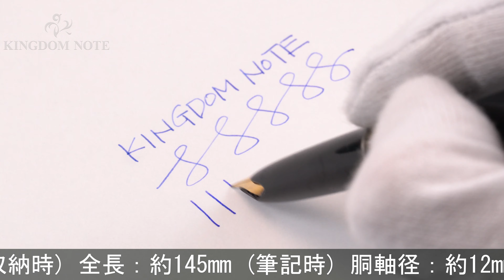MONTBLANC モンブラン 万年筆 マイスターシュテュック #72 ブラック EF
胴軸の外側樹脂にに極浅いクラックが見られ、天冠やクリップにあたりによる凹み、外観スレ･キズ等かなり使用感がありますが、通常の筆記使用に問題のない実用コンディションです。尻軸ピストンは緩め。1960年代

本体材質：樹脂、金張り
ペン先材質：18金
字幅：EF(極細字)
機構：吸入式
全長：約145mm (筆記時)
胴軸径：約12mm
キャップ径：約12mm (クリップ除く)
最大径：約15mm (クリップ含む)
重さ：約17g
付属品：なし